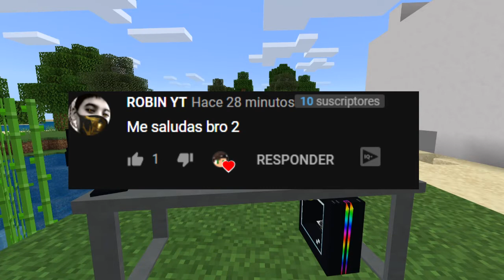😲🔸Como hacer un Item Sorter/Acomodador de Items para Minecraft PE Bedrock🔸😲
👋Muy Buenas gente yo soy Hashiito y en esta ocasión les traigo un tutorial de como hacer un ItemSorter (Acomodador de Items) en MinecraftPE (Bedrock) 😱😱 👌👌

❗️Si te sale un error déjalo en los comentarios o metete a mi Discord y tal vez te puedan ayudar